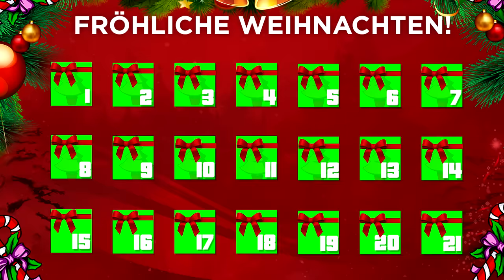ADVENTSKALENDER 2016 TÜRCHEN 16 | GTA 5 Online Schnee Gameplay | WFG HD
ADVENTSKALENDER 2016 TÜRCHEN 16 | GTA 5 Online Schnee Gameplay | FETTES WEIHNACHTS GEWINNSPIEL VON WFG
⬇️⬇️⬇️VIELE INFOS UND MEHR⬇️⬇️⬇️